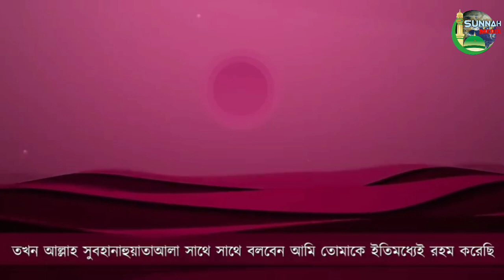একটি দোয়া। "সুবহানাল্লাহি ওয়াল হামদুলিল্লাহি ওয়া লা ইলাহা ইল্লাল্লাহু আল্লাহু আকবার"ᴴᴰ┇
A Prayer Subhanallalli wa_hamdulillaha wa_la_ilaha_illlallahu allah_akbar"

👋 yeamul islam 👋